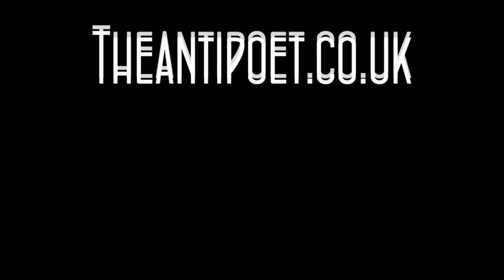Sign of The Times (Gimp Night)